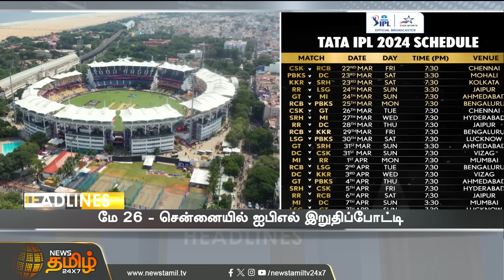Today Headlines - 25 Mar 2024 | 10 மணி தலைப்புச் செய்திகள் | 10 PM Headlines | News Tamil 24x7